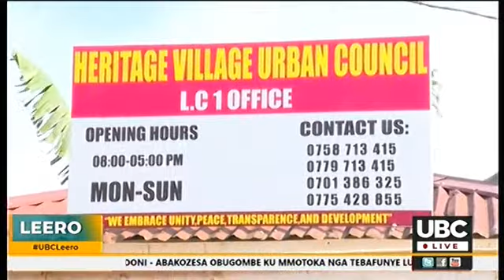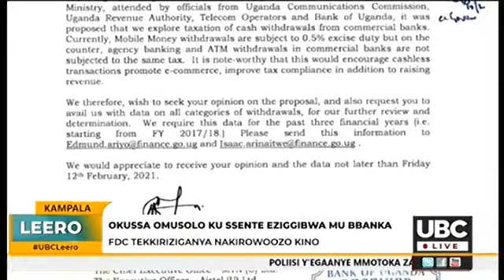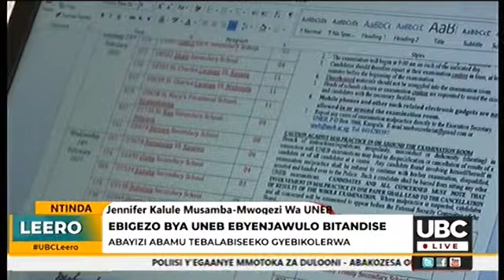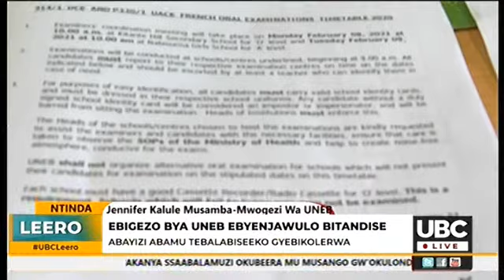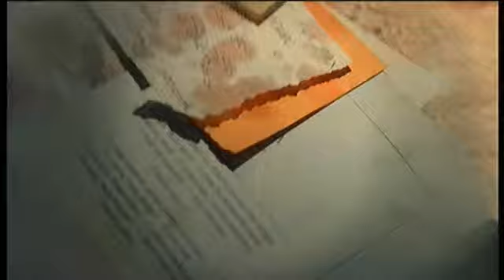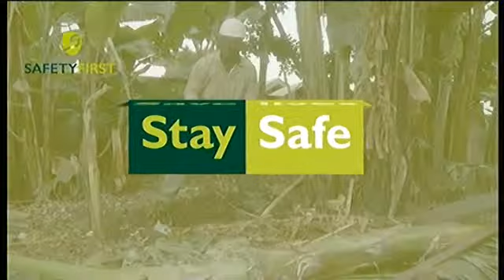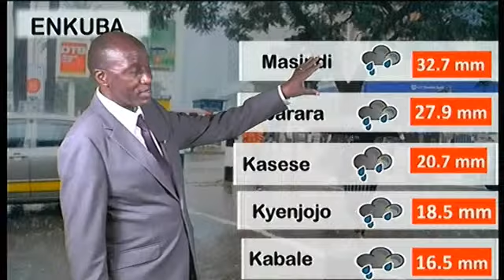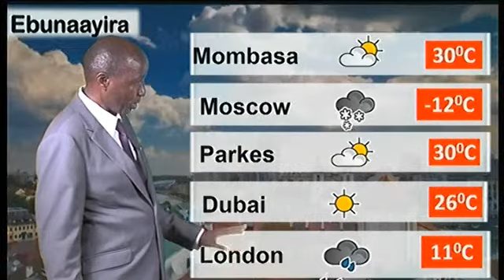UBC LEERO |FEBRUARY 15, 2021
Musomi: Marion Nakitene